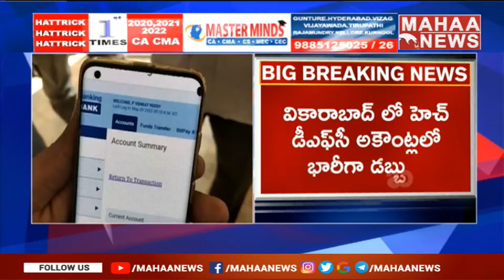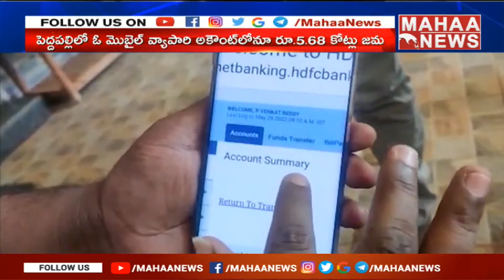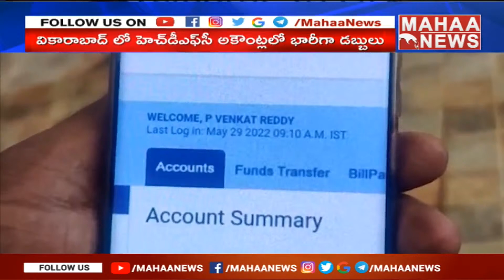HDFC బ్యాంకు లో అద్భుతం..అకౌంట్లలోకి కోట్ల డబ్బు జమ | HDFC Bank In Vikarabad | Mahaa News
HDFC బాంక్ లో అద్భుతం..అకౌంట్లలోకి కోట్ల డబ్బు జమ | HDFC Bank In Vikarabad | Mahaa News